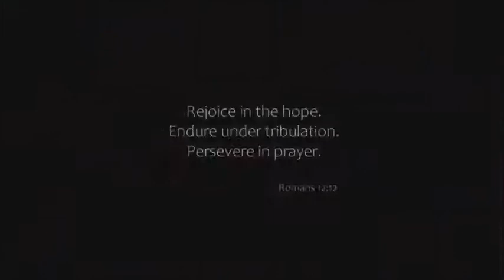CONVENCIÓN 2020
Video de Nelida Graciela Hernández